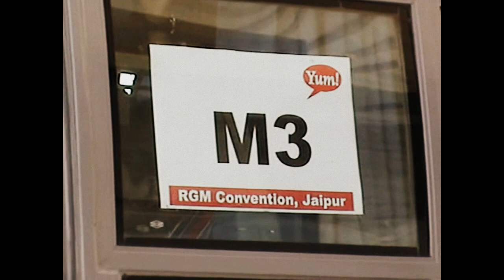Sightseeing @ Amber Fort / RGM Convention Jaipur 2012